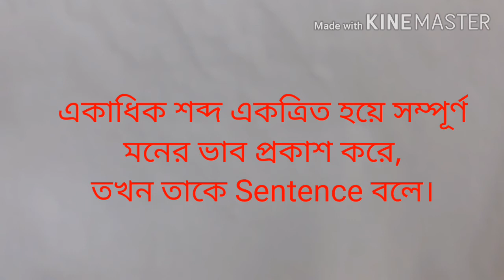# Sentence & It's Classification, By : Sudan Sir.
Learn about Sentence easily.